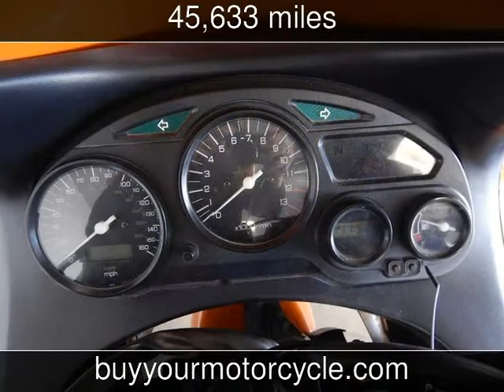2004 SUZUKI KATANA 600 Used Motorcycles - Arlington,Texas - 2013-11-12